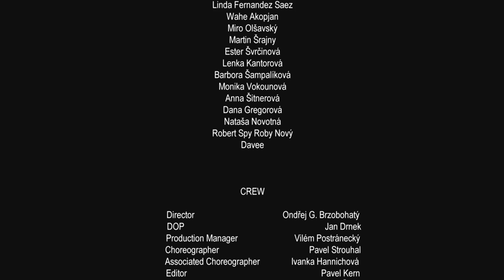Ondřej G. Brzobohatý feat. Elis Mraz - In Your Shoes (oficiální video)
Nová píseň a klip jsou poctou Tomáši Baťovi
Ondřej Gregor Brzobohatý natočil videoklip k písni In Your Shoes. Píseň je spoluprací s mladou talentovanou zpěvačkou Elis Mraz a poprvé od svých předešlých písní se všestranný muzikant, který je zároveň autorem textu, rozhodl píseň nazpívat v angličtině. Na klip se podívejte zde: YT link

“S Elis nás pojí láska pro americký zvuk rytmických písní, tak jsme si chtěli něco podobného vymyslet i pro sebe. Co se mě týče, moc dobře vím, že budu vždy znít v rodném jazyce mnohem autentičtěji, ale už jsem dost starý na to, abych se trápil tím, zda moje angličtina bude někoho prudit nebo ne, tak jsem se do toho pustil a z výsledku jsem sám byl mile překvapen,” říká Brzobohatý k rozhodnutí nazpívat píseň v anglickém jazyce.

Na videoklipu spolupracoval s kameramanem Janem Drnkem a s choreografy Pavlem Strouhalem a Ivanou Hannichovou. V klipu se objevují i přední osobnosti České taneční scény. Režie se ujal sám autor písně.

“Co je ale nejdůležitější je myšlenka a poslání písně a celého klipu. Je to o předávání dobré inspirace na úkor lidské nevraživosti. Kdokoliv tohle dokáže, má můj obdiv. Proto je to věnováno Tomáši Baťovi, který byl vlastně jedním z prvních významných a důležitých českých influencerů,” dodává Brzobohatý.

Vyhledávaný skladatel a producent se ihned po prázdninách chystá na přípravu svého velkého prosincového koncertu ve Fóru Karlín nazvaného Brzobohatý & Friends, kde společně se svou kapelou, doplněnou i o symfonický orchestr přivítá krom jiných muzikantských osobností právě i Elis Mraz, se kterou píseň In Your Shoes nazpíval.